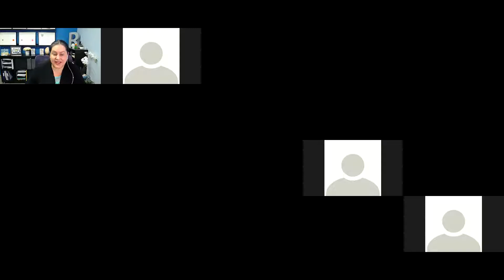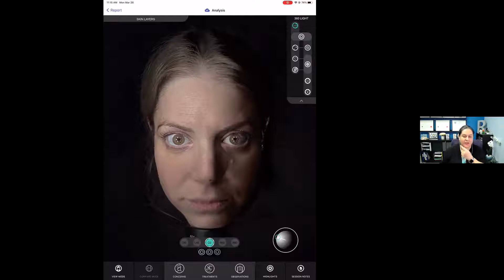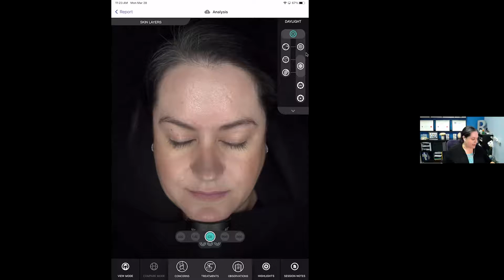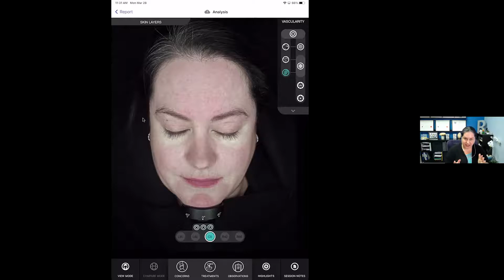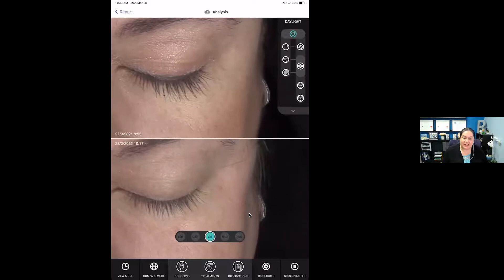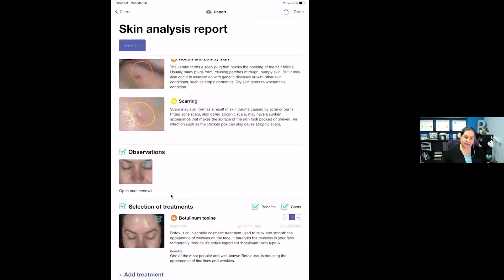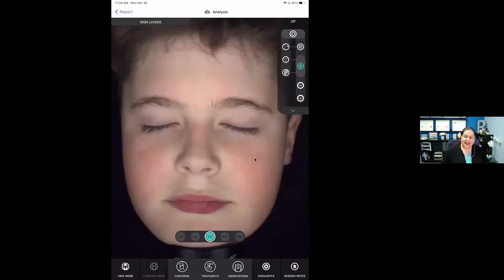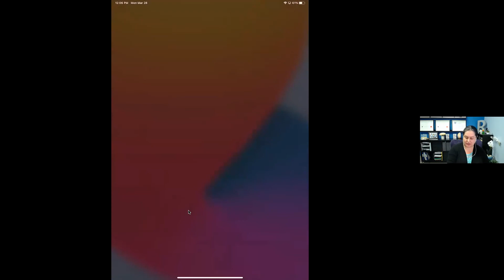DermaSpark Academy OBSERV session with Rene for our OBSERV users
DermaSpark Academy: OBSERV® Skin Analysis Session with René Serbon, Skin Specialist and Managing Director at Dermal Systems Inc.

In this session René discussed:
• A review of what each light mode is designed to analyze.
• How to explain the information that is revealed to your client.
• Turning your OBSERV® analysis into increased product and treatment sales.
• How to use the OBSERV® to increase client compliance and build loyalty.
• Sharing your success stories using OBSERV® images to attract more clients.

Or call the following numbers:
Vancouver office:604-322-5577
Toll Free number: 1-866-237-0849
For French support in Quebec: 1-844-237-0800

Ou appelez les numéros suivants :
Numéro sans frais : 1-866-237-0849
Pour le soutien en français au Québec : 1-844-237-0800